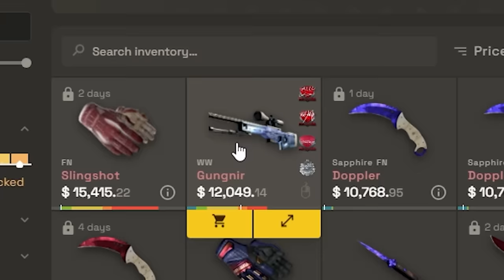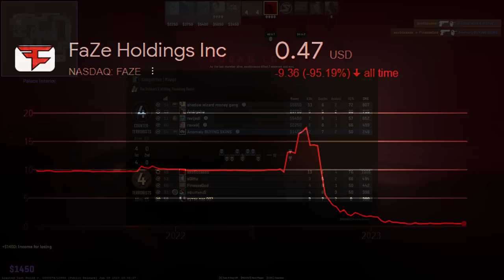THE CS2 EXPERIENCE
Thankfully CS2 is just as goofy as CS:GO. Thank you for sponsoring